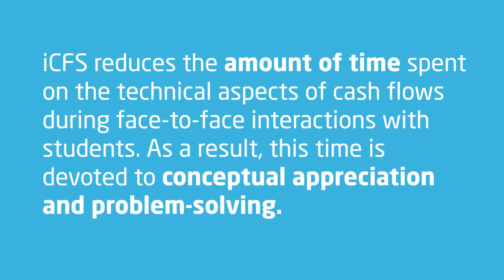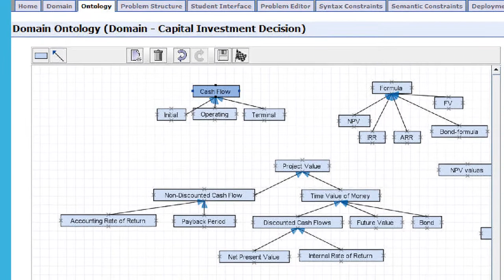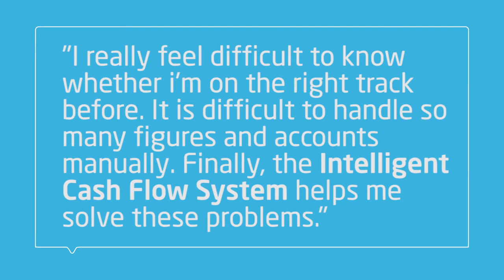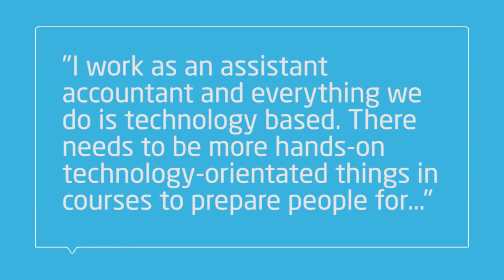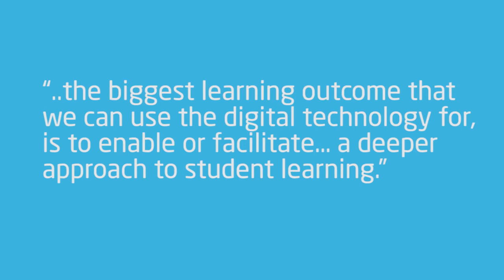Nick Mcguigan and Thomas Kern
iCFS is able to profile student work, providing varying degrees of assistance and feedback and progress at a level of difficulty suited to the individual learner.

“We just don’t feel… that
we engage our students
as best we could, and
that’s because we don’t
reach them on their
level.”
Mr Nick McGuigan
Senior Lecturer, Accounting and
Corporate Governance |
Macquarie University